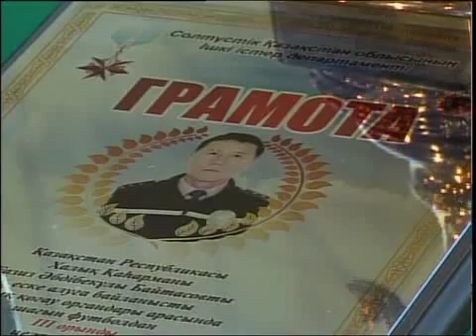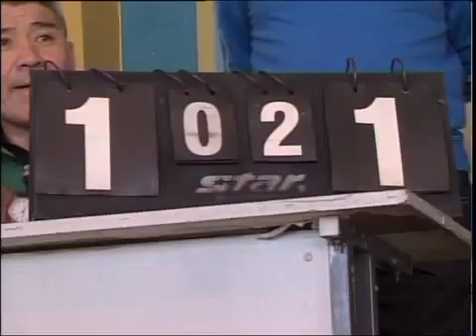каз Женис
Новости МТРК